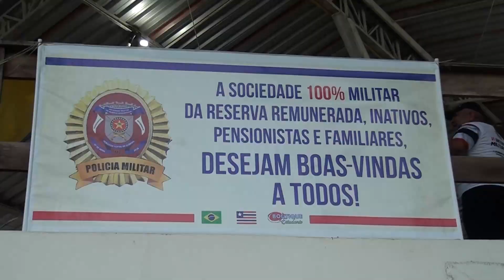REALIZADO EM CAXIAS O SEXTO ENCONTRO DA SOCIEDADE DE MILITARES DA RESERVA REMUNERADA